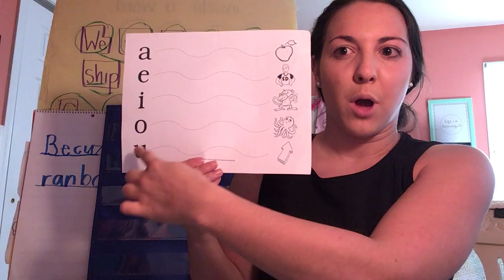Fundations Vowel Extension